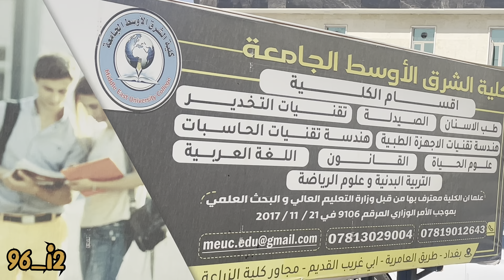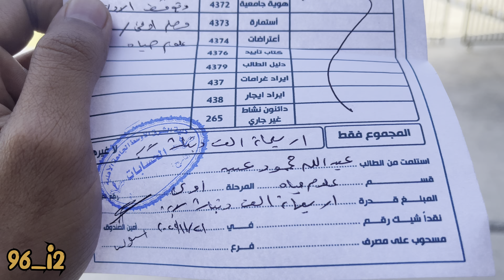اصدقائي عايشين ع المساعدات 😂 فلوك جامعي الاسبوع الثالث